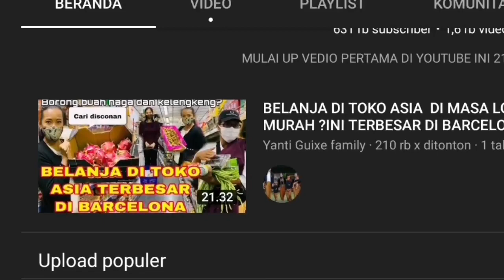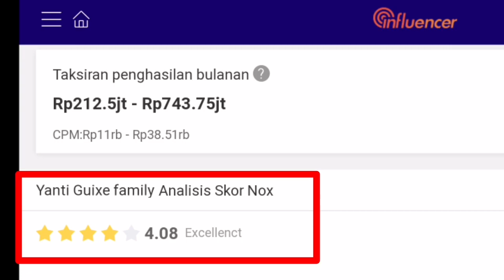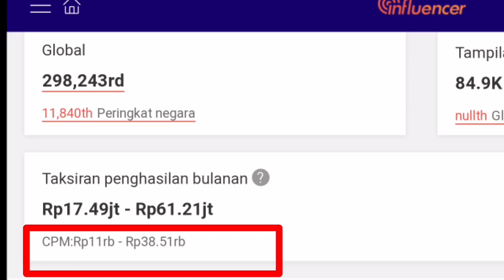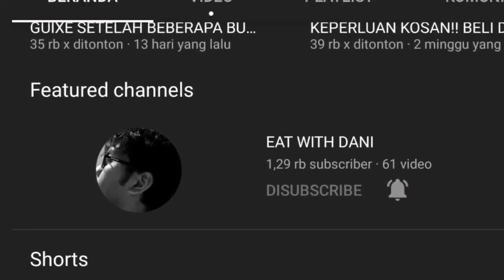Mau Pulang ke Indonesia ll Gaji Youtube YANTI GUIXE FAMILY X IRUL DANI TERBARU